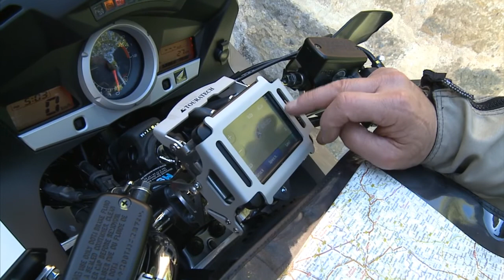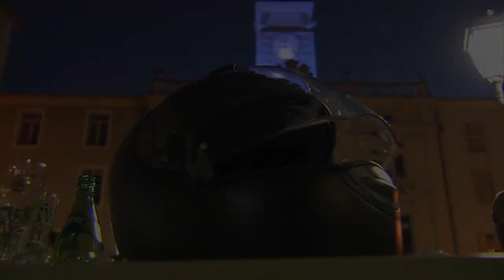Photoshooting Streetline 2010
Touratech Web TV dokumentiert die Arbeit am neuen Streetline Katalog: 4 Tage lang war das Team um die beiden Fotografinnen Ramona Schwarz und Katja Wickert in der Provence unterwegs .  Dabei ging es natürlich darum, neue Produkte zu testen und zu fotografieren. Aber auch die angenehmen Seiten eines Aufenthalts in der Provence kamen nicht zu kurz, dank der tatkräftigen Unterstützung von Yvon Bodelot von Touratech Frankreich. Ein kleiner Ausblick auf den neuen Streetline Katalog.